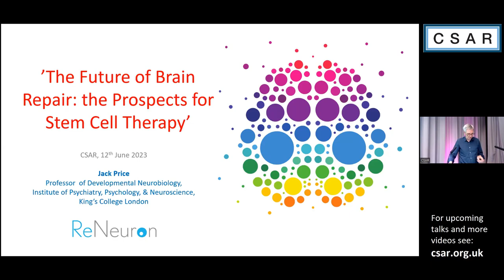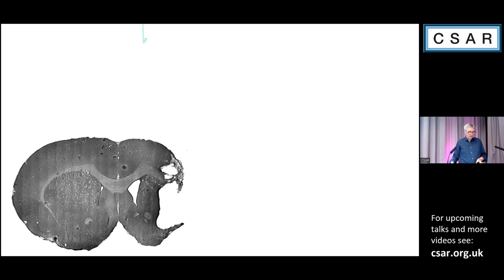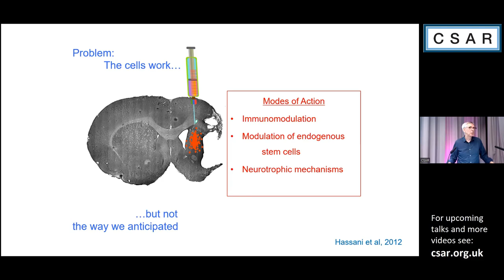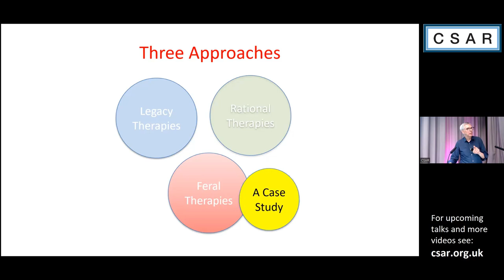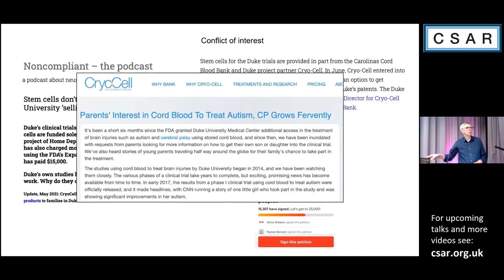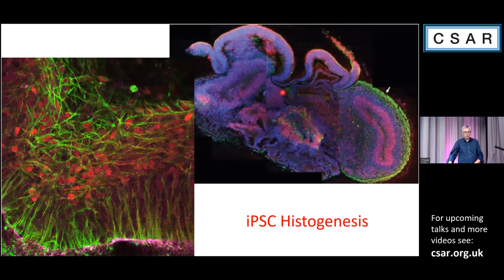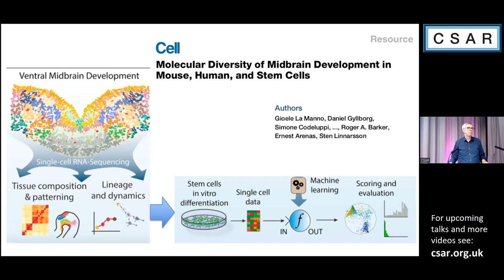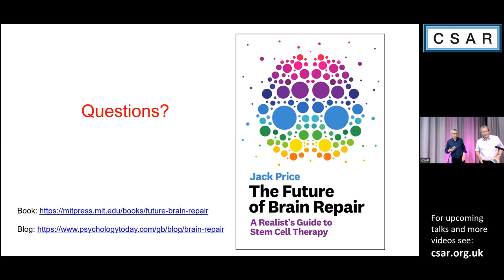The Future of Brain Repair: the prospects for stem cell therapy.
Professor Jack Price, Institute for Psychiatry, Psychology, & Neuroscience. King’s College London

Stem cell therapies for brain disorders have been eagerly anticipated for at least two decades, but to date there isn’t a single licensed cell therapy for a neurological disorder. Are the promised cell therapies just hype, or are new treatments just around the corner? In this talk, I’ll address progress so far, ask what we have learned, and assess what are the prospects for effective treatments.

My primary interest is stem cells, their capacity to repair the damaged brain, and to model human brain disorders. My lab helped prepare the first neural cell therapy to enter clinical trials in Europe. We subsequently used pluripotent stem cells to model neurodevelopmental disorders, particularly autism and schizophrenia. For two years I was Director of the UK Stem Cell bank, and promoted the use of human pluripotent stem cells for clinical use. Until recently I was Head the Division of Advanced Therapies at the National Institute for Biological Standards and Control (NIBSC). I have published and spoken widely on Cell Therapies in both academic and popular formats. My book ‘The Future of Brain Repair: A Realist’s Guide to Stem Cell Therapy’ was published by MIT Press in April 2020.